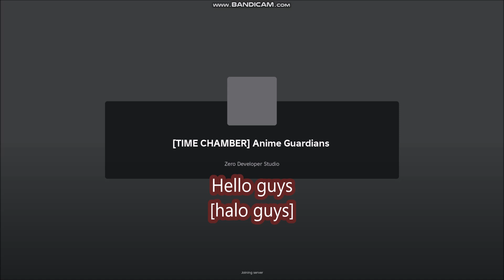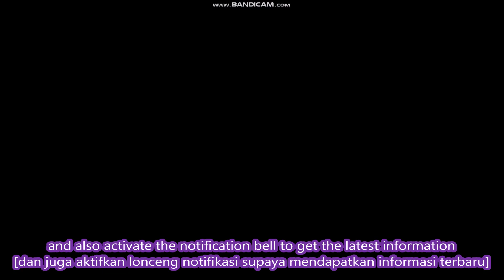*NEW CODES OCTOBER 16, 2024 * [TIME CHAMBER] Anime Guardians ROBLOX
Anime Guardians
- NEW CODES
- [TIME CHAMBER]